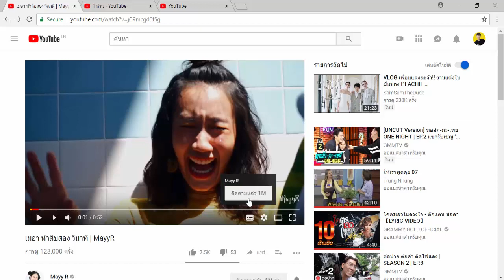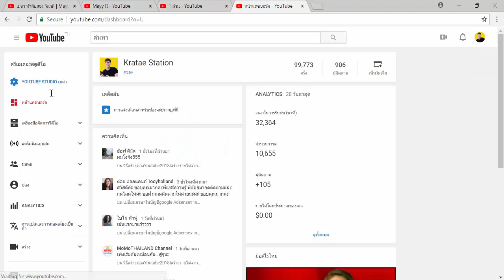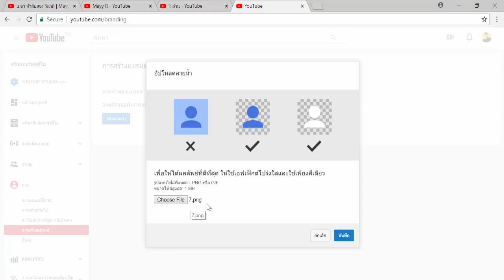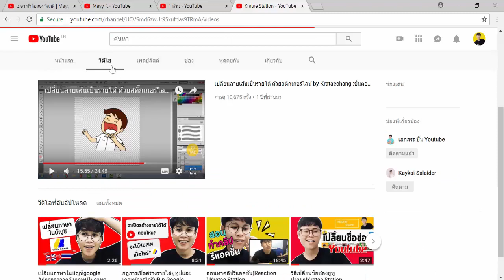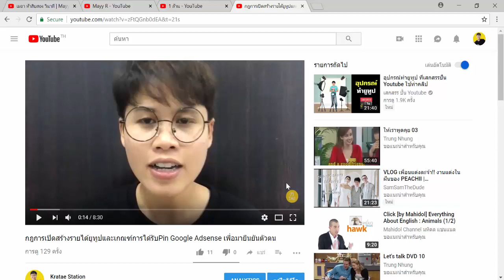วิธีใส่ลายน้้ำบนวิดีโอยูทูปIความรู้สำหรับผู้เริ่มต้นIKratae Station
ตั้งค่าใส่ลายน้ำแค่ครั้งเดียว ลายน้ำจะแสดงบนวิดีโอของเราทุกคลิป
ไปดูวิธีการใส่ลายน้ำบนวิดีโอยูทูปได้เลยค่ะ